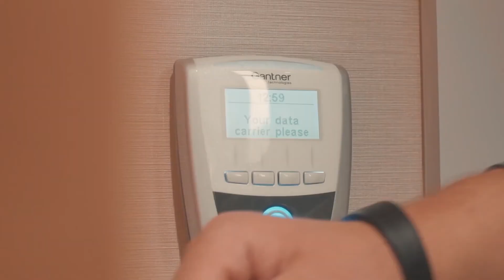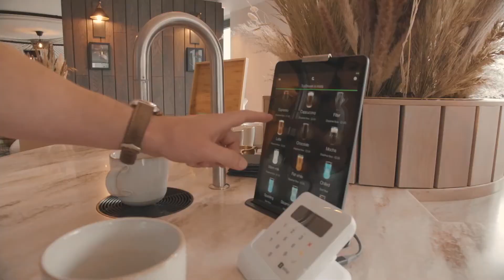Deansgatetohell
An experimental re-score by my alter-ego Von Heuser